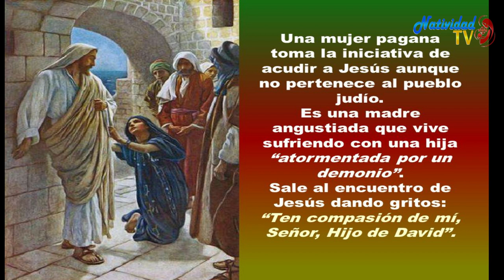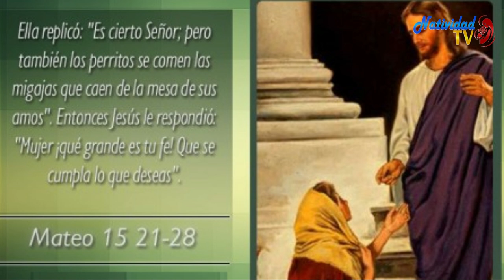EVANGELIO DE HOY Miércoles 5/8/2020 Pbro. JUAN CARLOS GÓMEZ YANEZ